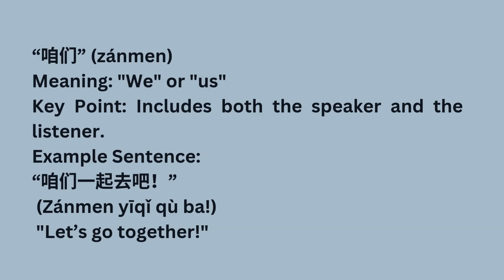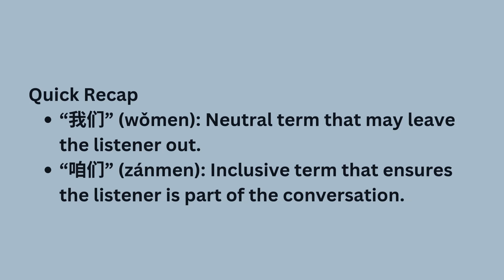Spoken Mandarin Vocabulary Learning: The Difference Between 我们 (wǒmen) and 咱们 (zánmen)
Confused about the difference between 我们 and 咱们 in Mandarin? This video breaks down the nuances and provides clear examples to help you use these pronouns correctly.

Join us as we explore:
The key differences between “我们” and “咱们”
When to use each word for the best impact
Practical examples to help you sound more natural in conversation

If you want to have a teacher, you may try Italki
Earn rewards by referring friends to italki! After they purchase $20 you'll get $10 and they'll get $5!